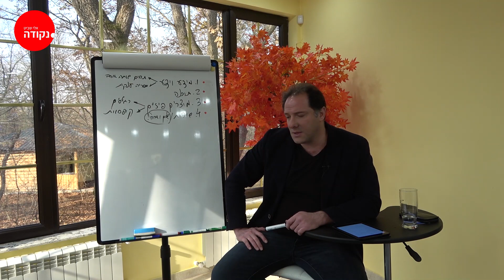אלי שביט. עסק מבוסס על מנויים. פרק 18 מתוך 18